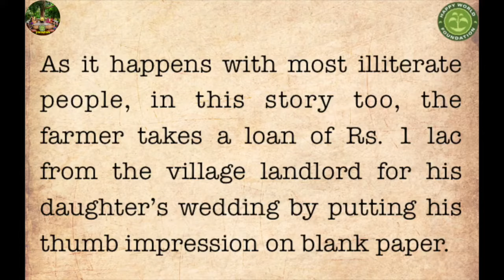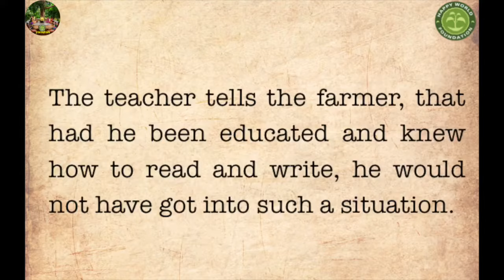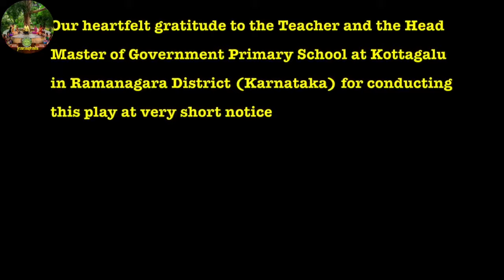"Importance of Education" - Short play in Kannada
Watch this short play in Kannada on the "Importance of Education" by the young students of Government Primary School at Kottagalu Village in Ramanagara District of Karnataka.

This is the kind of education Project JnanaShala wishes to take to the villages, through usage of art forms like plays, skits, song, dance or a game.

The children who acted in this play, had practiced just a day before the actual play was recorded. Kudos to the students, the Teacher and the Head Master for the play and do not miss to comment on their acting skills